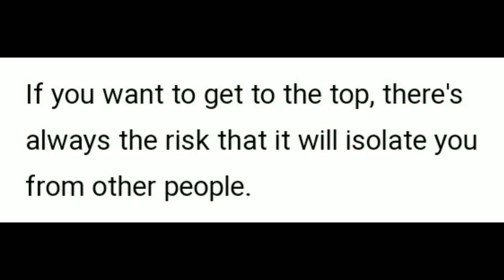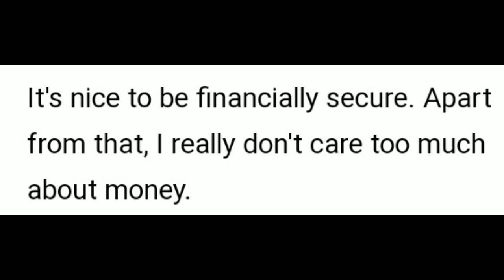Magnus Carlsen knows/Speech/Quotes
Sven Magnus Øen Carlsen (born 30 November 1990) is a Norwegian chess grandmaster who is the reigning five-time World Chess Champion. He is also a three-time World Rapid Chess Champion and five-time World Blitz Chess Champion. He has held the No. 1 position in the FIDE world chess rankings since 1 July 2011, and trails only Garry Kasparov in time spent as the highest rated player in the world. His peak rating of 2882 is the highest in history. He also holds the record for the longest unbeaten streak at the elite level in classical chess.

A chess prodigy, Carlsen finished first in the C group of the Corus chess tournament shortly after he turned 13, and earned the title of grandmaster a few months later. At 15, he won the Norwegian Chess Championship, and at 17, finished joint first in the top group of Corus. He surpassed a rating of 2800 at 18, the youngest at the time to do so. In 2010, at 19, he reached No. 1 in the FIDE world rankings, the youngest person ever to do so.

Carlsen became World Chess Champion in 2013 by defeating Viswanathan Anand. He retained his title against Anand the following year, and won both the 2014 World Rapid Championship and World Blitz Championship, becoming the first player to hold all three titles simultaneously, a feat which he repeated in 2019. He defended his classical world title against Sergey Karjakin in 2016, against Fabiano Caruana in 2018, and against Ian Nepomniachtchi in 2021. Carlsen does not intend to defend his title against Nepomniachtchi in 2023.

Known for his attacking style as a teen, Carlsen has since developed into a universal player. He uses a variety of openings to make it harder for opponents to prepare against him and reduce the utility of pre-game computer analysis. He has stated the middlegame is his favourite part of the game as it "comes down to pure chess".

Carlsen was born in Tønsberg, Norway, on 30 November 1990 to Sigrun Øen, a chemical engineer, and Henrik Albert Carlsen, an IT consultant. The family spent one year in Espoo, Finland, and then in Brussels, Belgium, before returning to Norway in 1998, where they lived in Lommedalen, Bærum. They later moved to Haslum. Carlsen showed an aptitude for intellectual challenges at a young age. At two years, he could solve 50-piece jigsaw puzzles; at four, he enjoyed assembling Lego sets with instructions intended for children aged 10–14.

His father, a keen amateur chess player, taught him to play at age 5, although he initially showed little interest in it. He has three sisters, and in 2010 stated that one of the things that first motivated him to take up chess seriously was the desire to beat his elder sister at the game.

The first chess book Carlsen read was a booklet named Find the Plan by Bent Larsen, and his first book on openings was Eduard Gufeld's The Complete Dragon. Carlsen developed his early chess skills playing by himself for hours on end—moving the pieces around, searching for combinations, and replaying games and positions his father showed him. Simen Agdestein emphasises Carlsen's exceptional memory, stating that he was able to recall the locations, populations, flags and capitals of all the countries in the world by age five. Later, he memorised the locations, populations, coats-of-arms and administrative centres of "virtually all" 356 Norwegian municipalities. He participated in his first tournament—the youngest division of the 1999 Norwegian Chess Championship—at 8 years and 7 months, and scored 6½/11

Carlsen was coached at the Norwegian College of Elite Sport by the country's top player, Grandmaster (GM) Simen Agdestein, who in turn cites Norwegian football manager Egil "Drillo" Olsen as a key inspiration for his coaching strategy. In 2000, Agdestein introduced Carlsen to Torbjørn Ringdal Hansen, a former Norwegian junior champion and later International Master (IM) and Grandmaster (GM), as Ringdal served a one-year siviltjeneste (an alternative civilian service programme) at the college.

Over the course of that year, Carlsen's rating rose from 904 in June 2000 to 1907. His breakthrough occurred in the Norwegian junior teams championship in September 2000, where he scored 3½/5 against the country's top junior players and gained a tournament performance rating (TPR) of around 2000. Apart from chess, which he studied about three to four hours a day, his favourite pastimes included playing football and reading Donald Duck comics. He also practised skiing until age ten.

From autumn 2000 to the end of 2002, Carlsen played almost 300 rated tournament games, as well as in several blitz tournaments, and participated in other minor events. In October 2002, he placed sixth in the European Under-12 Championship in Peñiscola.